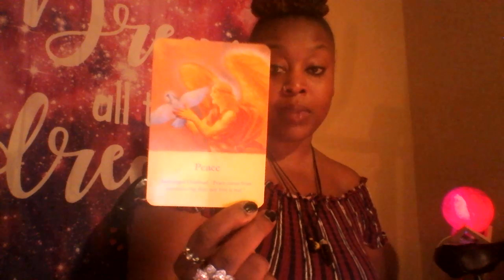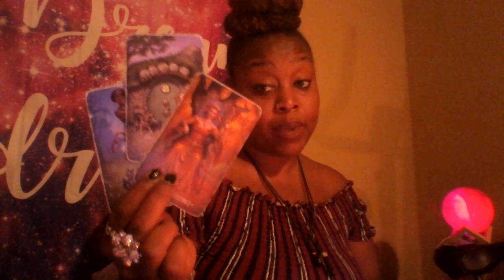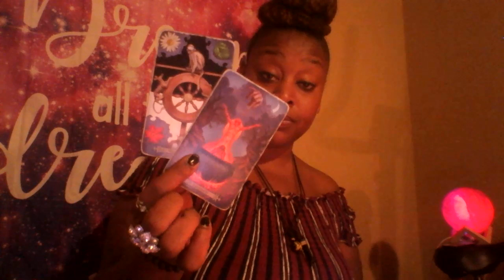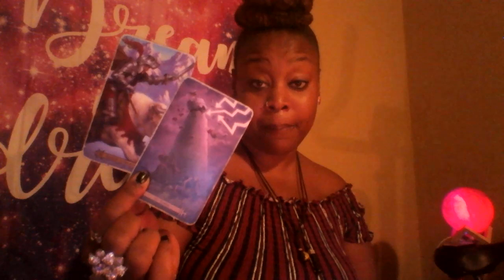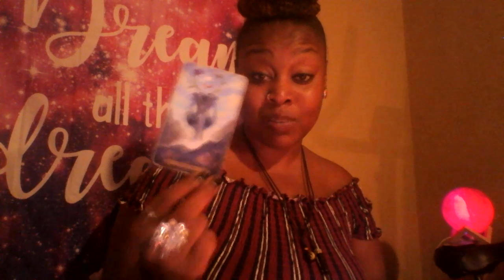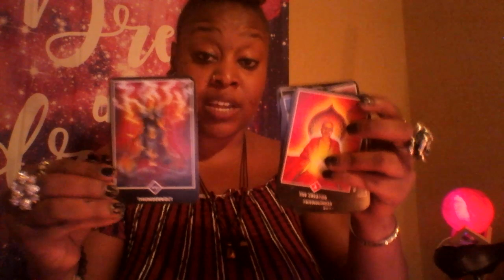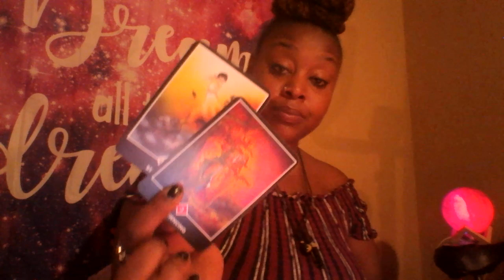Capricorn 💞 Shaking Sh** Up- November 2019